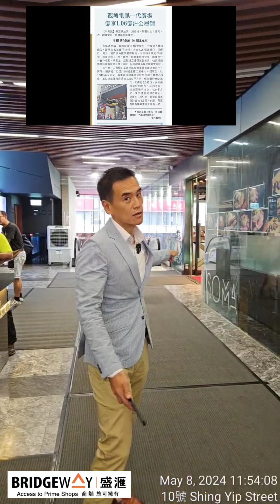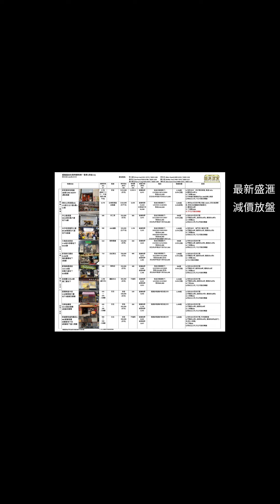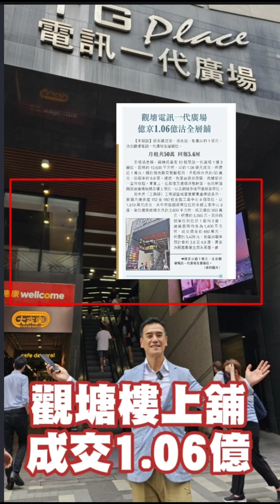（註冊1.06億，買家伯恩光學楊建文）今日新聞：第4702成交，《經濟日報》觀塘電訊一代廣場，億京1.06億沽全層舖。感覺6.5 分，億京續沽貨，消息指，集團以約1億元，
（註冊1.06億，買家伯恩光學楊建文）今日新聞：第4702成交，《經濟日報》觀塘電訊一代廣場，億京1.06億沽全層舖。億京續沽貨，消息指，集團以約1億元，沽出觀塘電訊一代廣場全層舖位。月租共50萬，回報5.6厘。

市場消息稱，觀塘成業街10號電訊一代廣場1樓3舖位，面積約10,635平方呎，以約1.06億元成交，呎價近1萬元。舖位現由數間餐廳租用，月租料合共約50萬元，回報率約5.6厘。

據悉，物業由億京發展，商舖部分一直作收租。事實上，近期億京連環沽售餘貨，包括新蒲崗萬迪廣場地舖及樓上單位，以及觀塘多幢甲廈餘貨單位。

電訊一代廣場位於觀塘成業街10號，物業屬商業類型。 落成年份2014. 分拆業權。總樓層30層，載客電梯。

一般商場及樓上舖的回報較高，因為長遠的升值潛力較低。 絕大部分升值幾十至幾百倍的舖，都是街舖，因為本身樓齡不會影響人流。 但是商場及樓上舖如果太舊的話，人流可能會大幅減少。